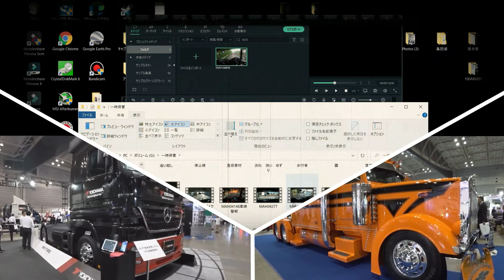☔POV Truck Driving☔ MITUBISHI FUSO 駒門～中井 雨の日の大型トラック目線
そろそろ梅雨入りの季節なので雨天走行が多くなります。
この動画の運転手は全てMr TKO本人による運転です。交通法規の遵守し運転をしておりますが、運転ミスや判断ミスもあります。